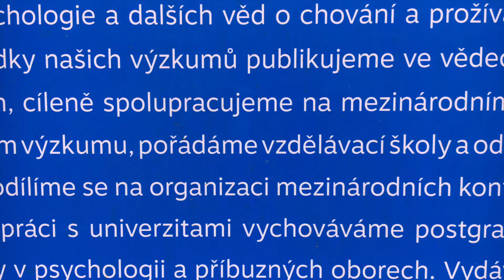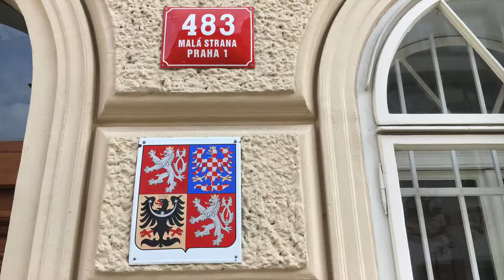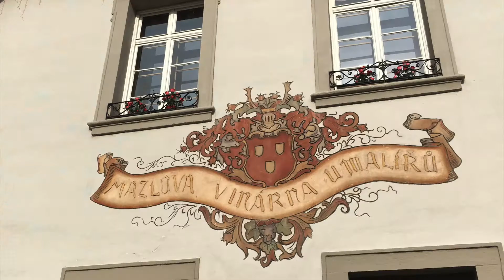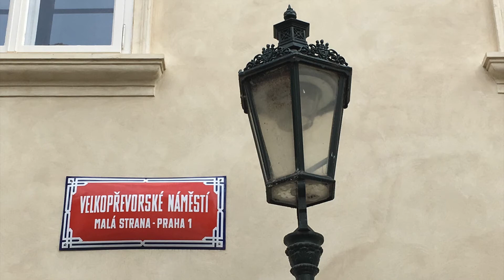Pray For Prague